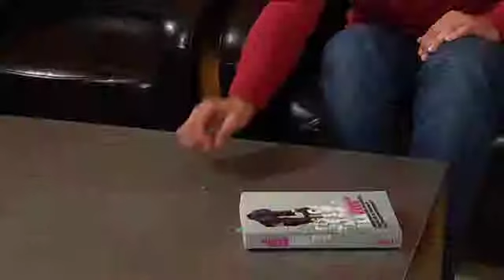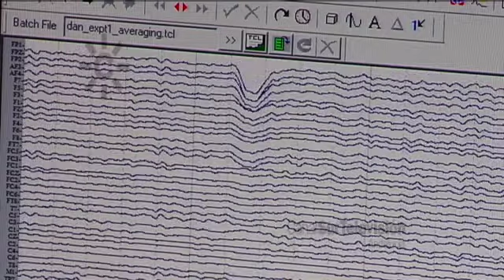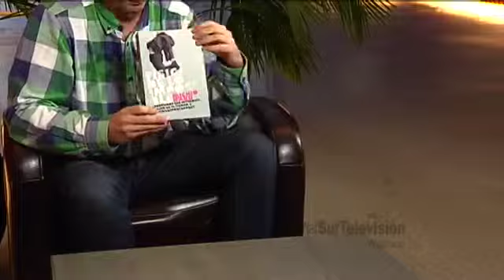El falso Yoda y la telequinesis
Miguel Abril (The Big Van Theory) , ayudado por un supuesto familiar del maestro Yoda, explica que es la telequinesia, fenómeno paranormal que consiste en mover objetos solamente con la mente, sin intervención de fuerza o energía ninguna.